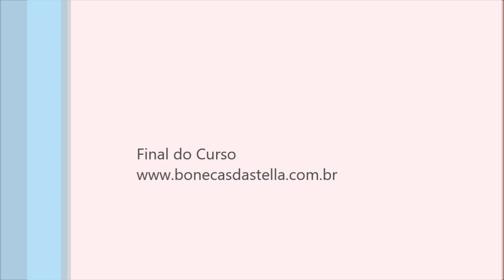Curso Completo Macaquinho George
Lista de Materiais:
Unifloc Melton Marrom
malha de forro salmão
orlon salmão
enchimento
Caneta preta acrilpen